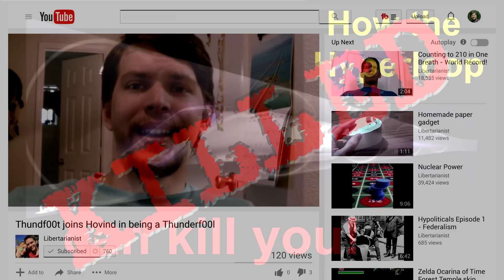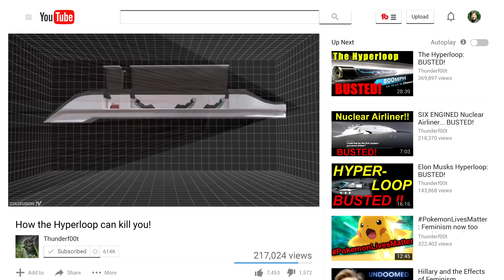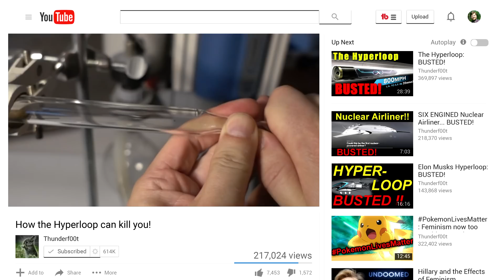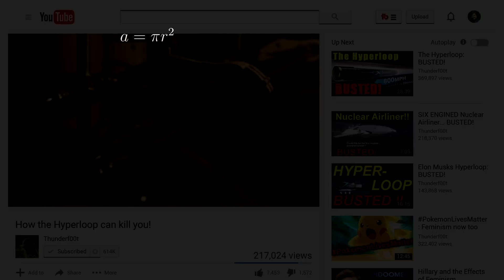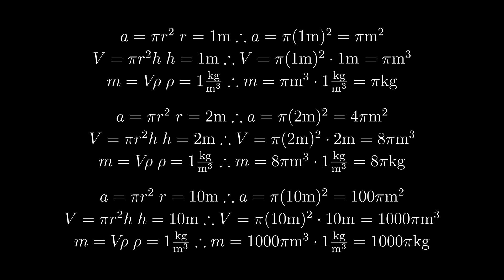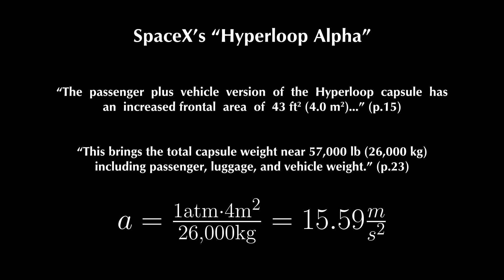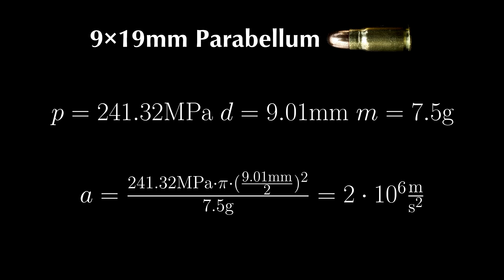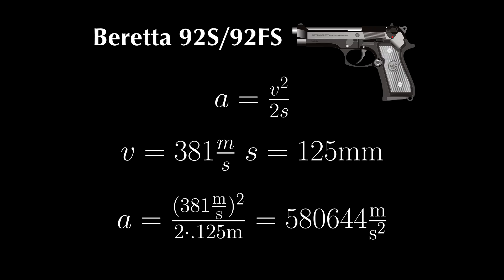Thunderf00t's "How the Hyperloop can kill you" KILLED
Libertarianist and I teamed up to debunk one of Thunderf00t's claims about the SpaceX Hyperloop, showing that he made basic errors of physics and ended up being off by five orders of magnitude!